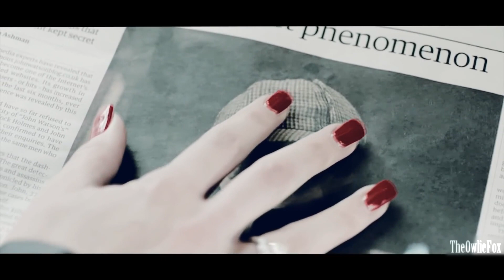BBC ► Sherlock Holmes & Irene Adler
HD PLEASE
Hi,sweethearts! :3
It's re-upload from June 2013! :D

I just wanted to let you know guys, that I plan to move all my "dead" videos from old channel back here. Because I made a decision, that I want to delete them out of there completely. But it would be such a loss for me, if they all would get lost forever. As I truly love them,I even remember each day when I was editing all them.
So yeah, my spam starts with this video. I will try to upload them once a day or less often, for not annoying you hahahaha XD

Also, I plan some changes in my editing. I lost any motivation to edit anime/manga atm and. it literally depresses me a lot, I have few parts to finish FINALLY and I will upload really long collection haha. Then I plan to focus on editing with a different style. I want to make some action AMVs after my hiatus, AMVs with actual meaning and etc, and also focus on Live Action editing (TV shows/films). I think it would be the best for me as I feel a lot of inspiration already for this.
My favourite style in editing is...focusing on emotions. This is what I can do the best and what I like the most. Last year I tried something new, like editing FX, MMV, animations idek. it was all fun, but kinda not my thing, I guess? xD As in the end it depressed me like TOO MUCH XD I think best thing we can do in this life - do what we like the most and what makes us feel comfortable. Only then we can feel satisfied and happy?

I don't want to quit my studios and etc, but I'm on a long hiatus in all of them,as I mentioned some time ago. I won't join any MEPs in next few months, I'm sorry. There might be some exceptions like ICs or MEPs that I will be extra inspired with. I'm still trying to hold myself from not taking new mep parts, not to audition in new studios, but I kinda fail... But I need to stop myself for real now! XD
SOMEONE HOLD ME!!?!?!!?!
I will pm to each studios ofc with official message and info.

Ok, I talk too much as always, we'll see how it goes. Now just be ready for my old uploads and don't unsub/hate me pls...or i crie.
Enjoy this Sherlock video pls, as I adore this couple and show with all my heart! Irene is one of my idol women and watching them together with Sherlock was such a pleasure! Their chemistry...i cry. I will surely edit something new with them in the future.

okE, ByyyYYE